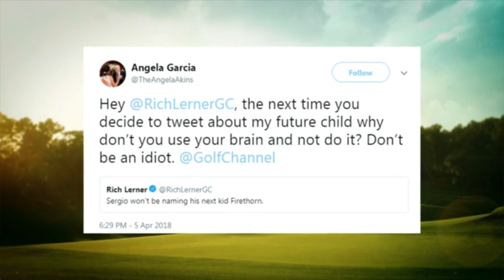Sergio Garcia's nightmare on the 15th hole at The Masters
Golf Talk Canada hosts Mark Zecchino and Bob Weeks discuss Sergio Garcia and his nightmare on the 15th hole at The Masters in 2018.